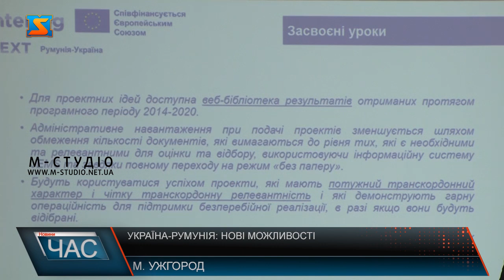Україна-Румунія: нові можливості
Нові можливості фінансування для прикордонних регіонів презентували представникам закарпатських громад в Ужгороді. Інформаційну сесію організували у рамках Програми Interreg NEXT Румунія – Україна.
Учасникам заходу представили особливості нової програми співпраці до 2027 року. Ділилися досвідом партнерства в транскордонному контексті.
Грантове фінансування Європейського Союзу цієї програми 54 мнл. Євро. Крім того, буде додано національний внесок. У пріоритеті: охорона здоров’я, екологія, освіта, туризм, культура, пристосування до кліматичних змін і менеджмент кордонів. Фінансування зможуть отримати проекти, які приносять користь громадам на прийнятній території. З румунської сторони – це повіти Сату-Маре, Марамуреш, Ботошань, Сучава і Тулча. З українського боку–крім Закарпаття, Івано-Франківщина,  Чернівеччина та Одещина. Караван подій включає загалом 9 інформаційних сесій.